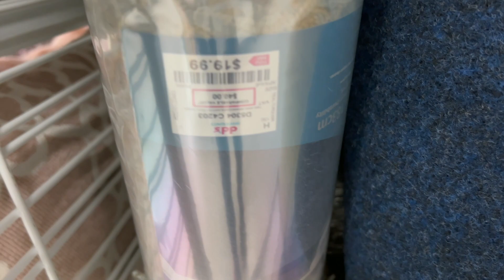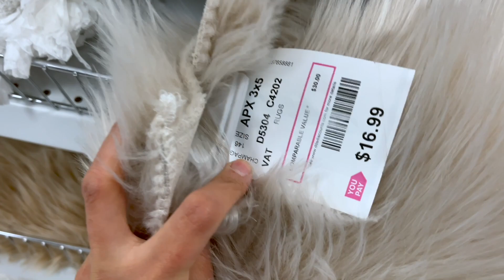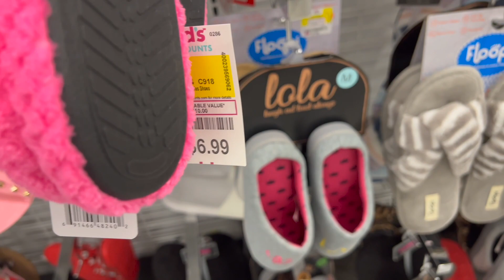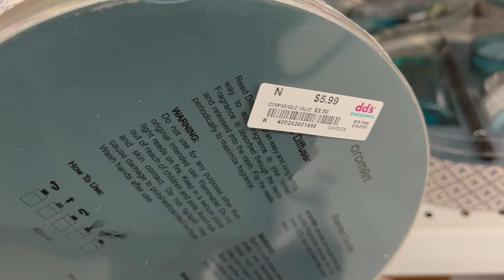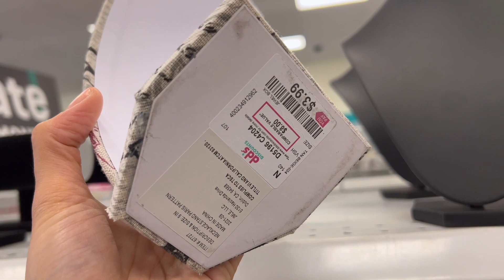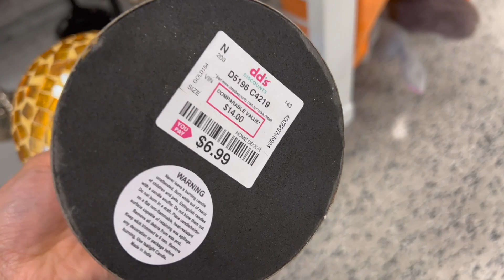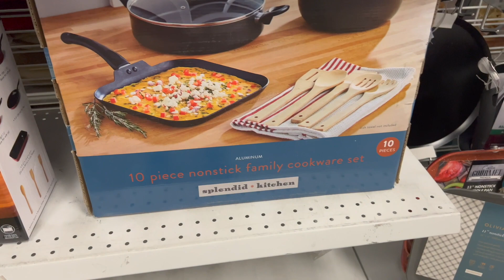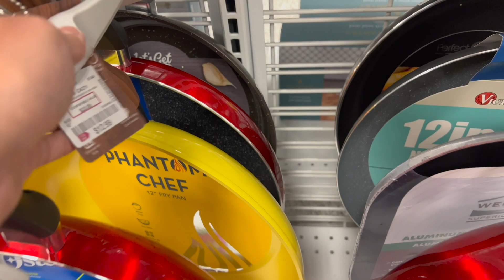dd's DISCOUNT ~ AFFORDABLE SHOPPING ~ FIND DEALS